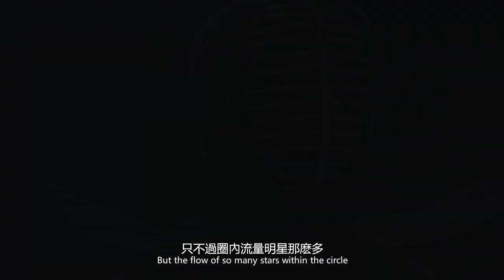頂流明星排行榜，王一博肖戰傻傻分不清，張碧晨真母憑子貴！數個超能力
頂流明星排行榜，王一博肖戰傻傻分不清，張碧晨真母憑子貴！數個超能力#王一博#肖戰#張碧晨